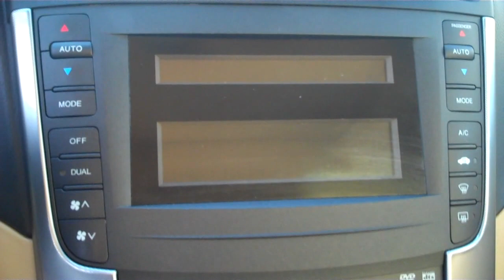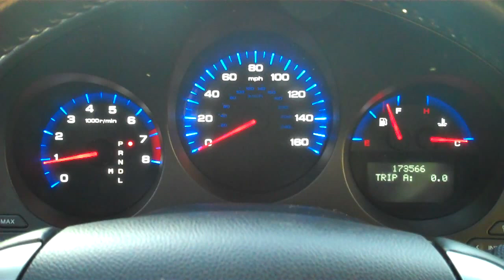Tobias303.com Contact Tobias - Best Used Car Dealers Longmont Colorado 80501